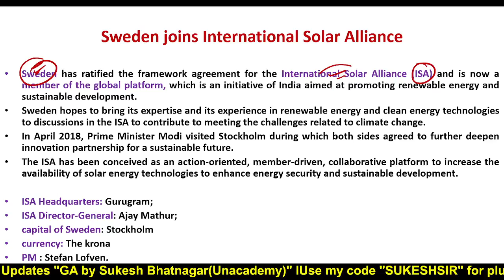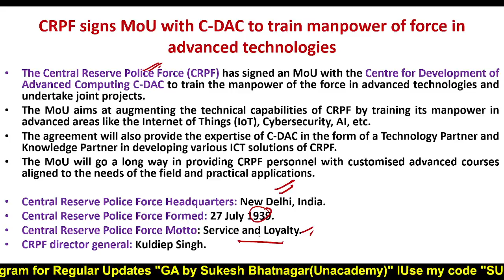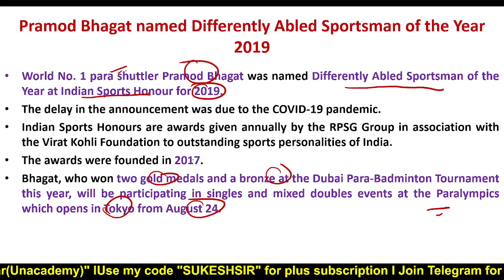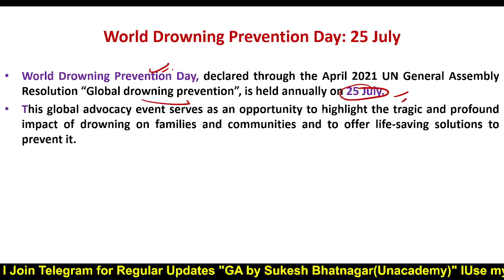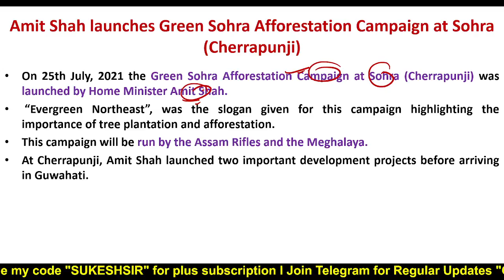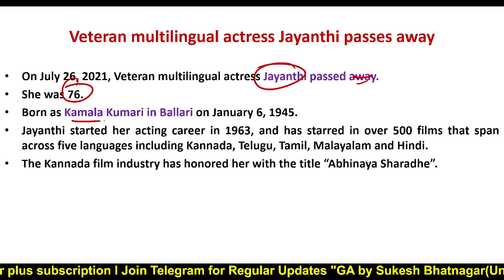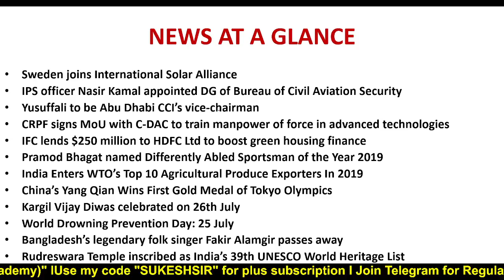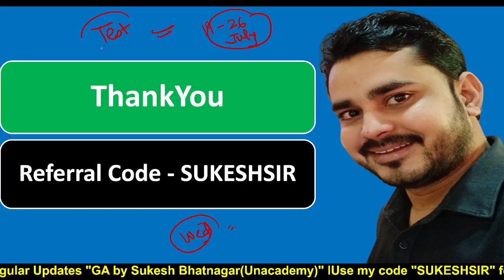27 July Current Affairs | IBPS / RRB / SBI PO / Clerk 2021 | Daily Current Affairs | Sukesh Sir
"In this session,  Sukesh Sir will talk about Daily Current Affairs. Current Affairs is one of the easiest way to score better in Mains exam for Banks. This Session is a must see for all IBPS/RRB/SBI PO/Clerk 2021 aspirants.

Daily Current Affairs - 21 July| TARGET IBPS/RRB/SBI PO/Clerk 2021 | Sukesh Bhatnagar

To take Unacademy's weekly scholarship test and win attractive prizes, enrol NOW for Unacademy Combat

Explore our latest **Ask a Doubt feature** in 3 Easy Steps:

1. Step 1: Open """"""""""""""""""""""""""""""""Ask a Doubt"""""""""""""""""""""""""""""""" Section on Uancademy App.
2. Click a photo of the question, Crop & Upload.
3. Select your Subject

You can enrol to Unacademy Subscription and get the following benefits:
1. Learn from your favourite teacher
2. Dedicated DOUBT sessions
3. One Subscription, Unlimited Access to Live Online Classes and Videos
4. Real-time interaction with best-in-class teachers
5. You can ask doubts in live online classes
6. Limited students in each Class
7. Download the videos & watch offline